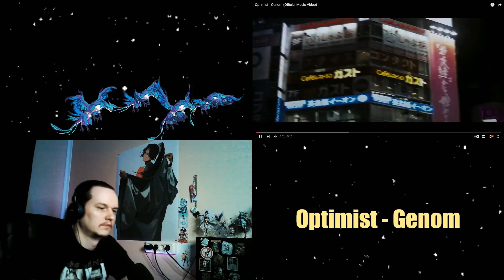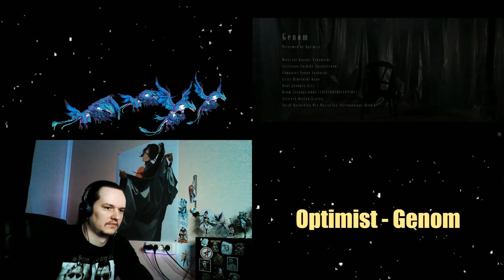Optimist - Genom // SB1813 REACTION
Новое "REACTION" видео на трек "Optimist - Genom"